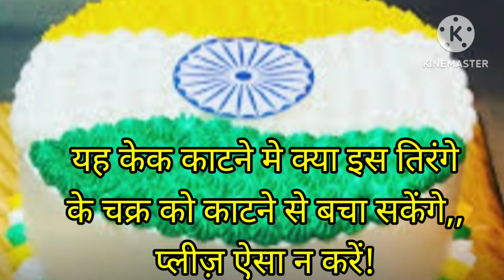अपने गौरवशाली तिरंगे का सम्मान करें!तिरंगे झंडे का केक मत बनवाइए,,झंडे को काटना घोर निंदनीय है!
आज कल मूर्खता की हद है ,,लोक स्वतंत्रता दिवस का सेलिब्रेशन तिरंगा बना केक काटकर करने लगे हैं ,,क्या आपने सोचा कि यह प्रचलन कितना घिनौना है ,,आप झंडे को केक काटकर कौन सा आनंद उठा रहे ,,अन्जाने में यह गलती मत कीजिए,,,झंडा हमारी राष्ट्रीय अस्मिता है ।  अपने जानने वालों को भी ऐसा करने से मना कीजिए। इस बार इस वीडियो का शेयर रुकना नहीं चाहिए।